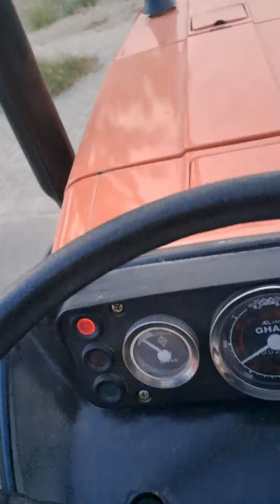Asslam o alikum sangat apky achi achi video banty hy aj video bnaty bnaty tractor apas me takra gy